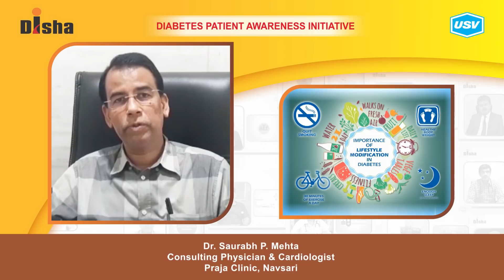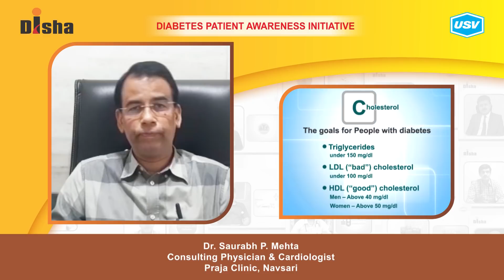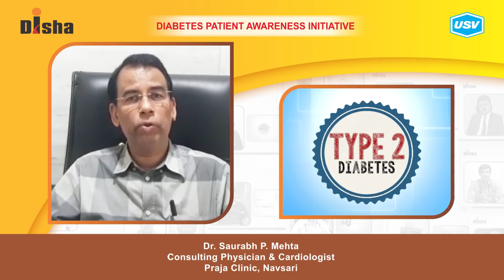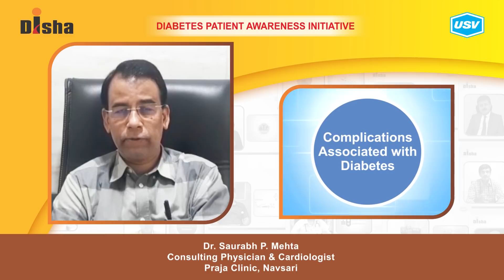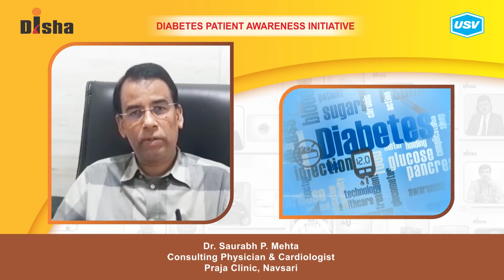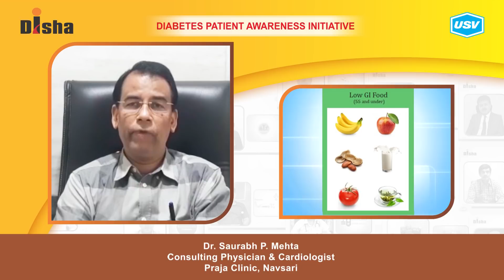Dr. Saurabh P. Mehta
Diabetes is one of the most dangerous and rapidly growing diseases in India. Dr. Saurabh P. Mehta, a leading Diabetologist explains about the following aspects of Diabetes in this video. Please watch and share!
Importance of lifestyle modification in diabetes
Regular Tests for Diabetes. 1.09
Is diabetes a family disease?